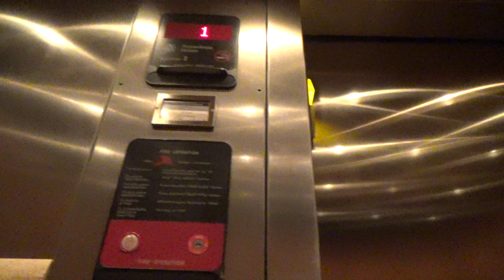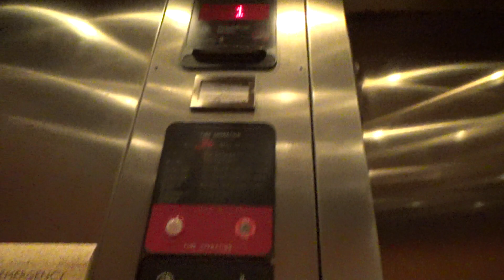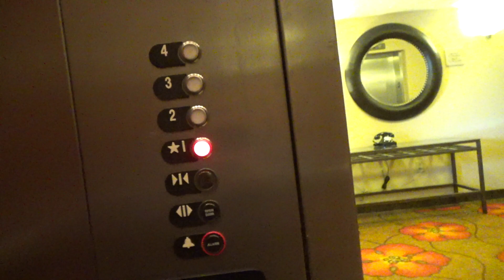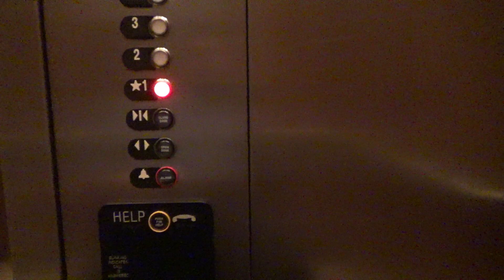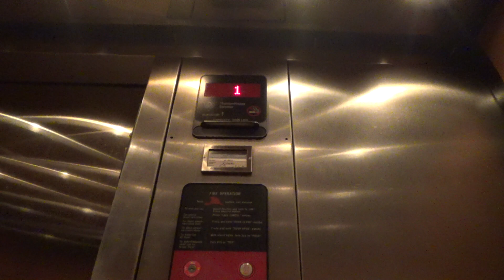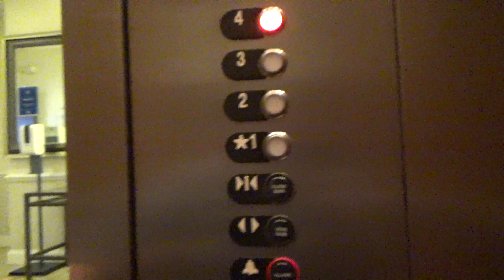ThyssenKrupp Hydraulic Elevators - Hilton Garden Inn Macon / Mercer University - Macon, GA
(Recorded on 1-30-22) These are very nice elevators with the rare Atoll buttons that light up red on the COPs! Also, this hotel is located inside the gates of the campus.

Elevator Information
Brand: ThyssenKrupp
Fixtures: Aurora/Atoll
Floors Served: 4